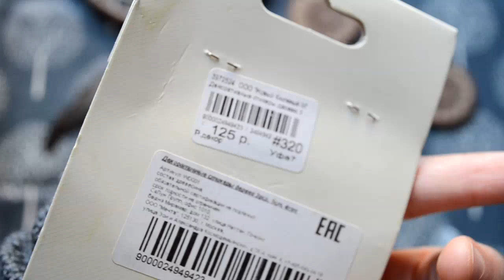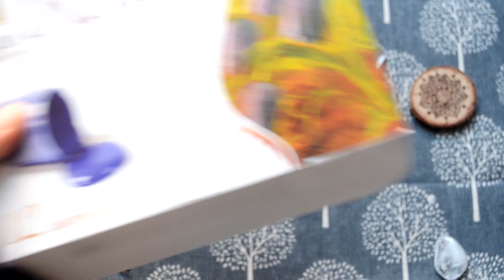WOOD ART//РИСУНОК НА ДЕРЕВЕ ?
В этом видео я покажу процесс рисования по дереву :)
Все использованные  материалы показаны в конце видео,деревянные основы куплены в Читай-городе.